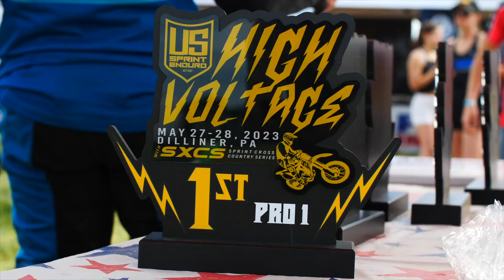US Sprint Enduro Round 7 High Voltage